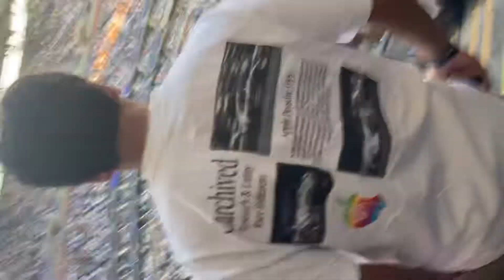US OPEN SEMIS 2022